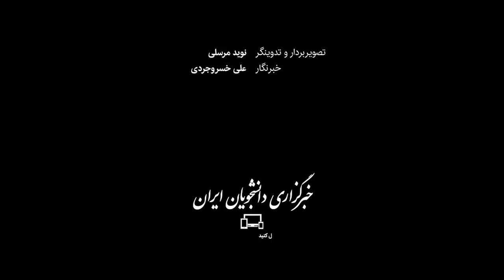افطاری دانشگاه علم و فرهنگ، بعد از آغاز آموزش حضوری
با آغاز آموزش حضوری در دانشگاه‌ها و مدارس، دانشگاه علم و فرهنگ نیز پس از دو سال محدودیت‌های کرونایی، پذیرای حضور دانشجویان شد. در نیمه ماه رمضان و به مناسبت ولادت امام حسن مجتبی (ع)، ضیافت افطار با حضور دانشجویان این دانشگاه برگزار شد.